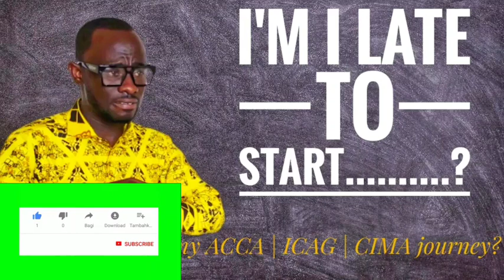How To Stay Motivated To Study | ICAG | ACCA-UK | CIMA | Nhyira Premium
In this SPECIAL EDITION, Nhyira Premium explains what you must do to pass your exams.

My Channel

This stream is created with PRISMLiveStudio studyblr study motivation how to stay motivated in college